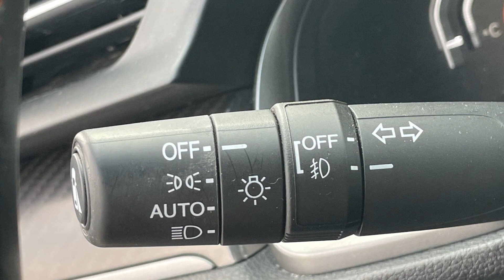Used 2020 Honda Civic Si Sedan 2HGFC1E56LH703115 Freeport, Merrick, Roosevelt, Oceanside, Baldwin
2020 Honda Civic Si Sedan  2HGFC1E56LH703115 Video

This 2020 Honda Civic Si Sedan  2HGFC1E56LH703115 is full of phenomenal features such as: